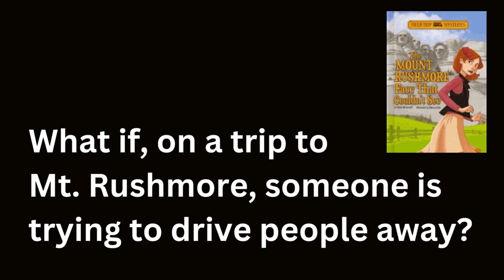Introducing Field Trip Mysteries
Book trailer for the series Field Trip Mysteries by Steve Brezenoff. (Interest levels 3rd-6th grades)